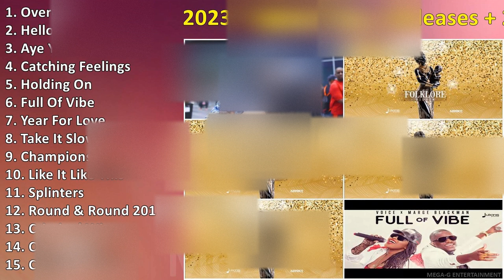2023 Trinidad Music Releases + 2023 Soca Mix_ 7Million Views ~ Maiores Sucessos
2023 Trinidad Music Releases + 2023 Soca Mix_ 7Million Views - Grandes Éxitos

[00:00:00] - 01. O̲̲̲ve̲̲rdu̲̲e̲̲
[00:03:20] - 02. H̲e̲̲llo̲̲
[00:06:35] - 03. A̲̲̲ye̲̲ Y̲o̲̲
[00:10:09] - 04. C̲a̲̲tchi̲̲ng F̲e̲̲e̲̲li̲̲ngs
[00:13:16] - 05. H̲o̲̲ldi̲̲ng O̲̲̲n
[00:16:12] - 06. F̲u̲̲ll O̲̲̲f V̲i̲̲be̲̲
[00:19:13] - 07. Y̲e̲̲a̲̲r F̲o̲̲r L̲o̲̲ve̲̲
[00:22:50] - 08. T̲a̲̲ke̲̲ I̲̲̲t S̲lo̲̲w
[00:26:26] - 09. C̲ha̲̲mpi̲̲o̲̲ns
[00:29:49] - 10. L̲i̲̲ke̲̲ I̲̲̲t L̲i̲̲ke̲̲ T̲hi̲̲s
[00:32:53] - 11. S̲pli̲̲nte̲̲rs
[00:36:25] - 12. R̲o̲̲u̲̲nd & R̲o̲̲u̲̲nd 2018 S̲o̲̲ca̲̲
[00:39:17] - 13. C̲ri̲̲mi̲̲na̲̲l W̲i̲̲ne̲̲
[00:42:57] - 14. O̲̲̲'la̲̲wd O̲̲̲ye̲̲
[00:45:34] - 15. C̲ri̲̲mi̲̲na̲̲l W̲i̲̲ne̲̲
[00:49:14] - 16. C̲a̲̲tchi̲̲ng F̲e̲̲e̲̲li̲̲ngs